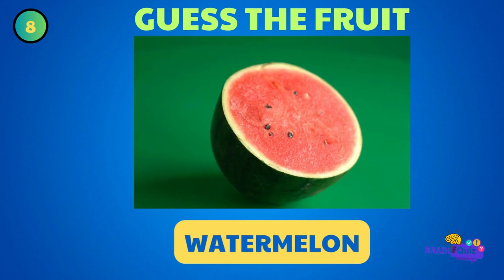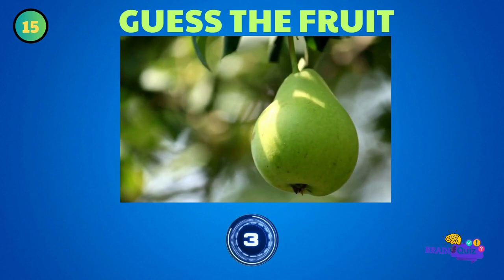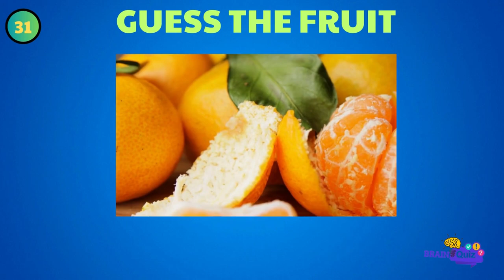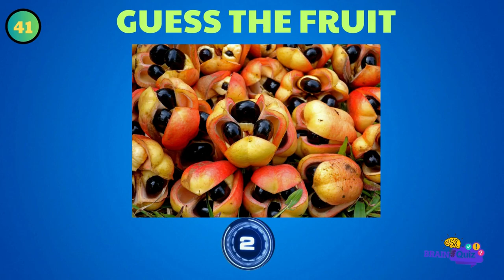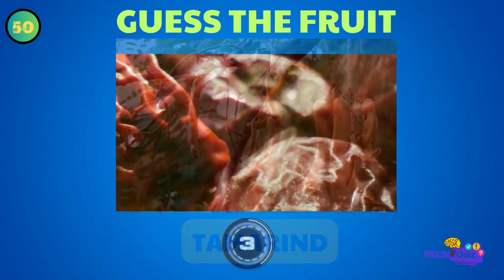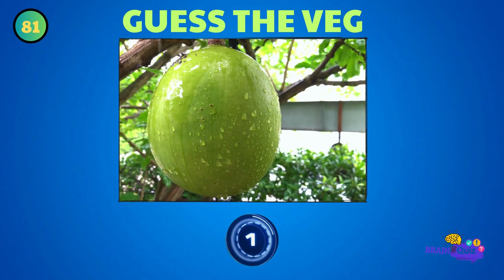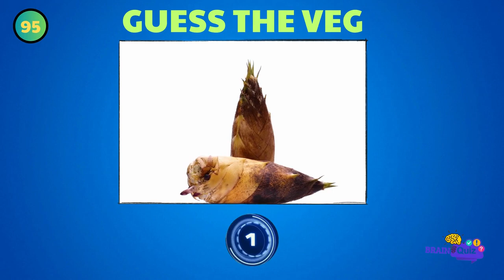Guess 100 Fruits and Vegetables in 3 Seconds Quiz Game| Check Your General Knowledge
"🌍🚩 Get ready for an epic challenge! Can you predict the identities of 100 different fruits and vegetables? Test your knowledge in the ultimate fruit and veggie guessing quiz. We'll start with the common ones and progressively introduce more exotic varieties. How many can you correctly identify? Share your scores in the comments below!

Welcome to the most exciting fruit and vegetable quiz on YouTube! In this engaging guessing game, we'll begin with the basics and work our way up to the more obscure options. How well do you know your fruits and veggies from around the world? Let's put your expertise to the test and see how many you can name correctly. Don't forget to brag about your score in the comments!

🍏🍌🍇 Challenge Details:

100 mouthwatering fruits and veggies from across the globe.
Multiple difficulty levels to keep you guessing.
Learn fascinating facts about these delicious edibles.

🌟 Why Take the Ultimate Fruit & Veggie Quiz?

Expand your culinary knowledge.
Discover fruits and vegetables you never knew existed.
Impress your friends with your food expertise.
👍 How to Play:

Watch the image or video of the fruit or vegetable.
Try to guess its name and origin.
Challenge yourself across easy, medium, and hard levels.
Invite your friends and family to take the quiz and see who's the true foodie champ!
🎉 Join the Fun and Learn:

This quiz is as educational as it is entertaining! Perfect for all ages, it's a treat for food lovers and anyone looking to broaden their culinary horizons. Whether you're a foodie or just enjoy a good challenge, you're in for a tasty adventure. 🍓🍆🌽🍍🥦